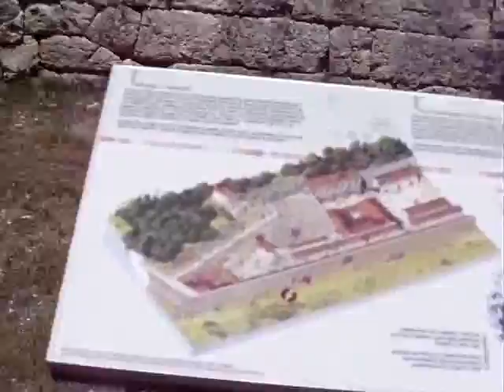Weading in Butrinti Theater old Castel Albania HD Saranda 2014